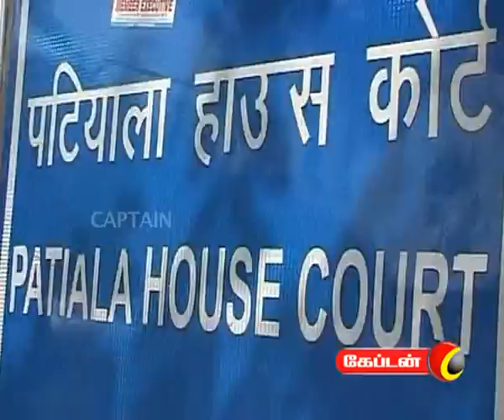captain TV 20 07 2012 8 pm News Part 1